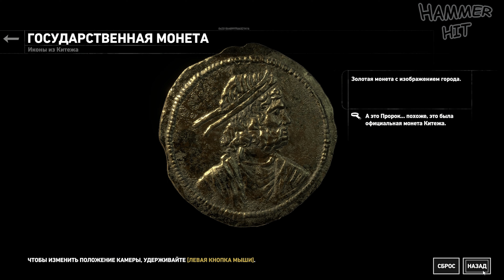ЭТО БЫЛО ВНИЗУ ПОГРУЖЕНИЕ ВО ТЬМУ ➤ Rise of the Tomb Raider #5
Rise of the Tomb Raider - игра в жанре action-adventure. Согласно основной сюжетной линии Лара Крофт отправляется в Сибирь на поиски секрета бессмертия. Однако не только главная героиня - расхитительница гробниц пытается найти секрет. Некая организация под названием Тринити будет всячески пытаться помешать. Нам придется выживать, охотиться и конечно же вступить в противостояние с загадочной организацией Тринити.
Эта серия видео будет посвящена полному прохождению Rise of the Tomb Raider.